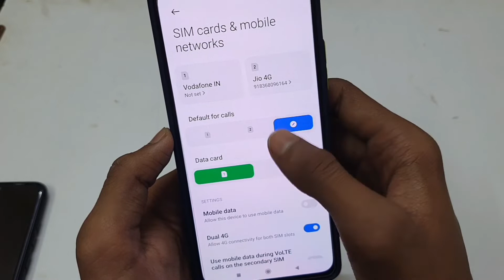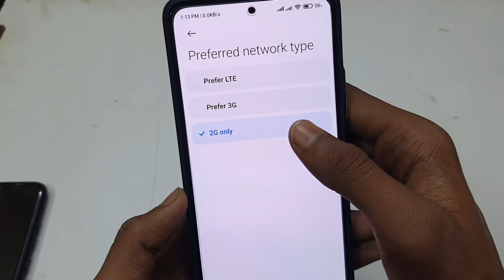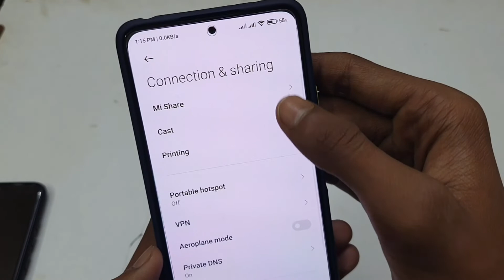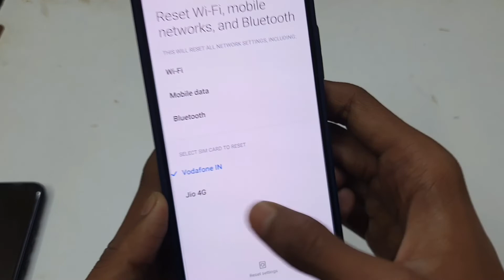Kisi Bhi Number Per Call Nahi Lag Raha Hai | Outgoing Call Not Working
Kisi bhi number per call nahi lag raha hai | call nahi lag raha hai to kya kare | kisi ko bhi call nahi lag raha hai